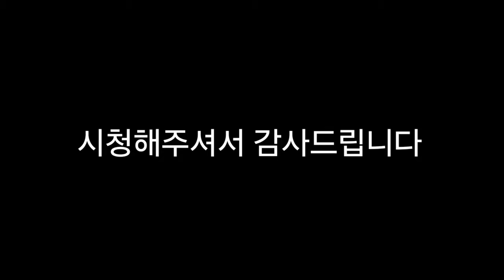푸바오 중국 판다기지 소식(52) 2024년 6월 1일자 근황